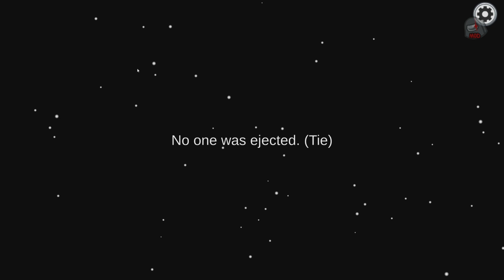Mandem Vs Rust AmongUs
Today Mandem and Rust take a twist to the battle they're having and bring it to AmongUs.

Edited & Thumbnail by:
Video Edited By: JustNaggin

Follow Everyone In The Video!